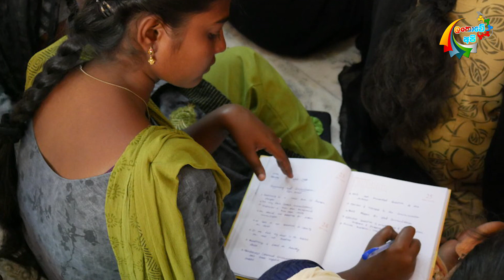සැමියා රැකියාවට ගිය පසු බිරිඳ නටපු නාඩගම නිසා සිදුවෙන්න ගිය දේ.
ලංකාවේ එක්තරා ප්‍රදේශයකින් ඇහුන නොසිතු කතාවක් ගැන තමයි මේ ඔයාලව දැනුවත් කිරීමට සුදානම් වන්නේ.මෙන්න බලන්න කතාව